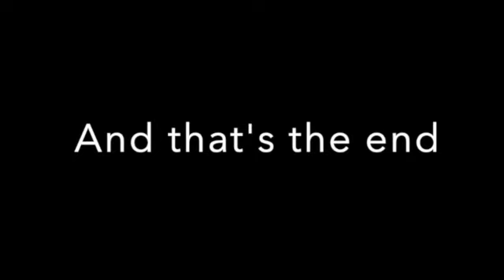Watermelon and Smart Speakers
It's been an interesting two days of weirdness... so yeahhh